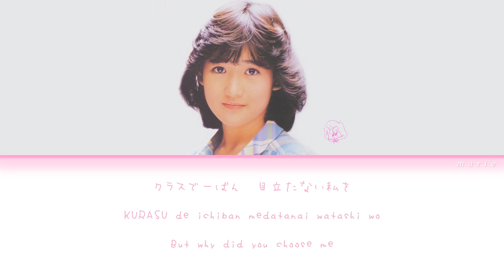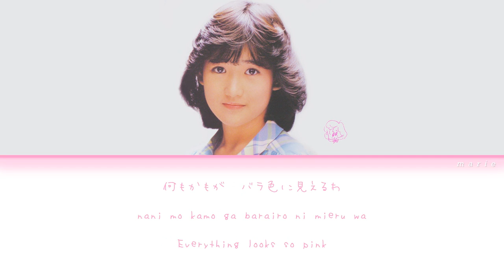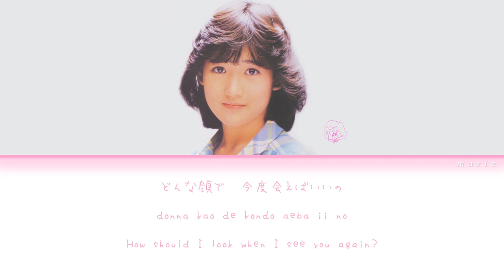Okada Yukiko (岡田有希子) - First Date (ファースト・デイト) [Lyric Video]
[Single] "First Date"
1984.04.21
by Okada Yukiko

Concept: A normal girl who's having her first date.

Lyrics/Music: Takeuchi Mariya
Arrangement: Hagita Mitsuo
Credits:
Romaji/English lyrics: All by me
Yukko pic: From the single of the same name

Software used: PowerPoint, Paint Tool SAI, Sony Vegas
I made this video, but the song is not mine.